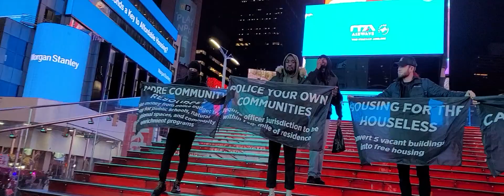PROTESTERS TAKE OVER TIMES SQUARE RED STAIRS!!! NEW YORK CITY!!!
PROTESTERS TAKE OVER TIMES SQUARE RED STAIRS!!! NEW YORK CITY!!! BLACK LIVES MATTER!!!